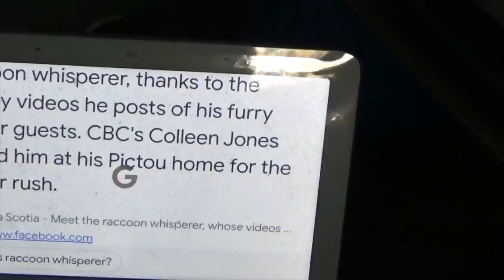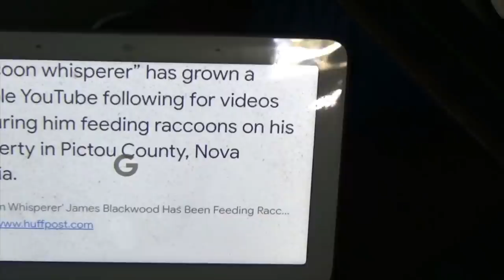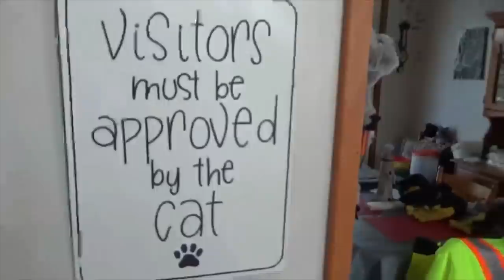Monday Morning Video from Churchville